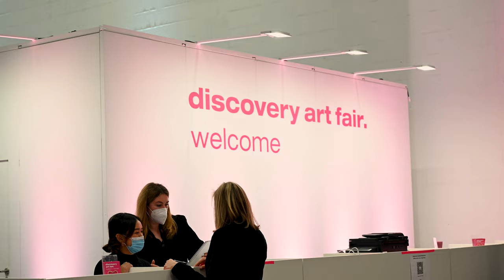Eva Leitschuh - Kurzdokumentation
Dies ist eine Kurzdokumentation über die Künstlerin Eva Leitschuh.
Ich habe Sie 2 Tage in ihrem Atelier gefilmt sowie auf der "Discovery Art Fair" in Frankfurt begleitet.

Atelier Nordbahnhof Darmstadt, Frankfurter Straße 127

Abschlussprojekt im Studiengang Zeitbasierte Medien im Kurs Redaktionelles Arbeiten.